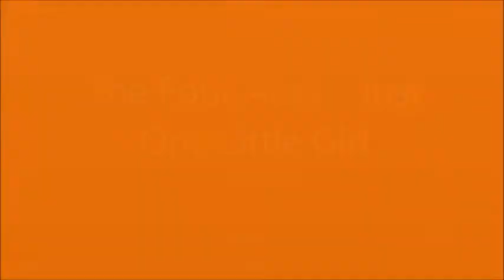The Four Aces - Just One Little Girl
Beverley's Records